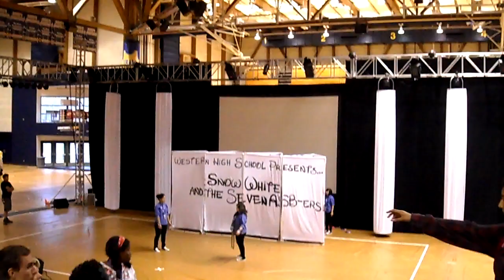Western High School OCL ASB camp skit 2010-2011 rehearsal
UC Santa Barbara Thunderdome.